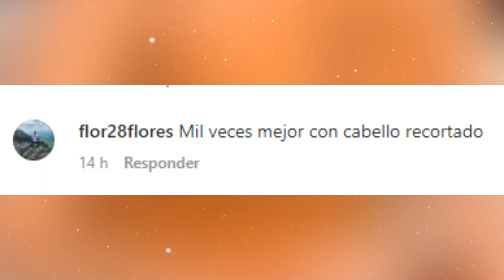😱😍Julián Gil ha SEGUIDO los PASOS de Francisca con su PELO y se hace un CAMBIO radical